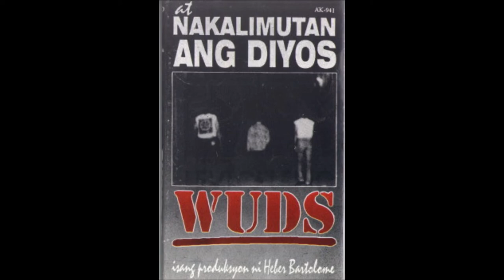Wuds - Metamorphosis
Track 7 off the album Nakalimutan Ng Diyos by Wuds, released in 1994